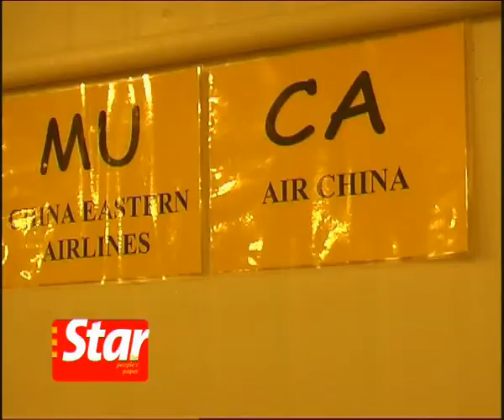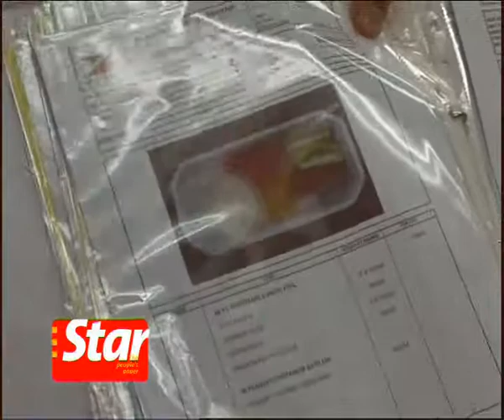The inside story of Mid Air Delights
Airline food may be associated with the words tasteless and bland but thestaronline.tv visits Kuala Lumpur Airport Services Sdn Bhd or KLASs facility to show the culinary work that goes into making the meals for a safer journey.